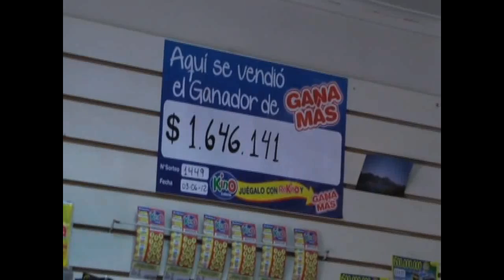Ganador del Loto